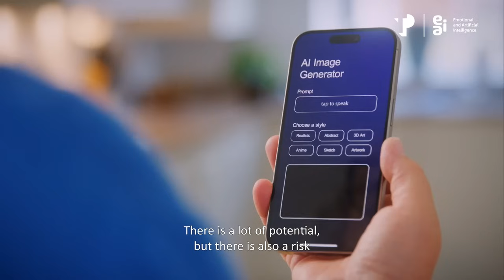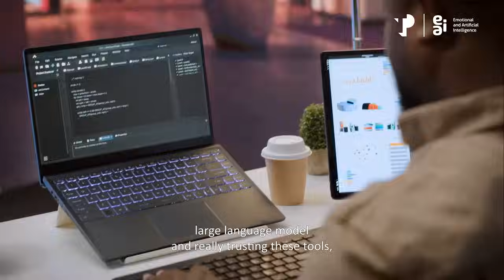The Risk and Opportunity of AI-generated Empathy - Haiyi Zhu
There's tremendous potential and possible risks that need to be mitigated when it comes to Large Language Models. Watch this video to learn how to leverage AI technology and minimize the risks.

00:00 Introduction
00:18 The Biggest AI Advance in Recent Year
​00:55 AI Can Only Simulate Empathy
02:08 How to Make Sure That the LLM Works?

Want to learn more about AI and EI? Reach out to our TP AI Think Tank experts TPEIandAI​